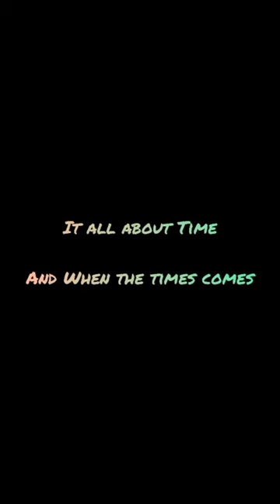skills lagos dubai world kano god#💵